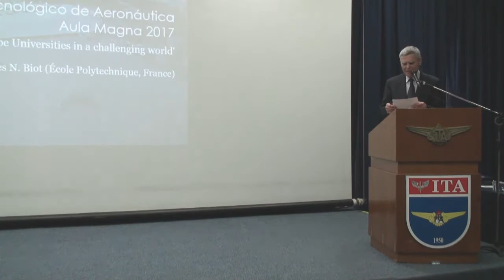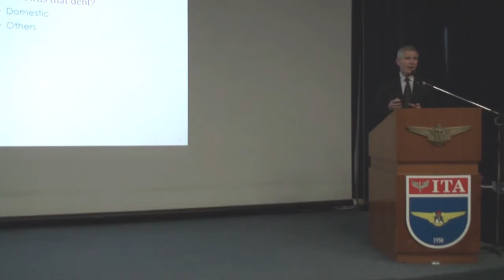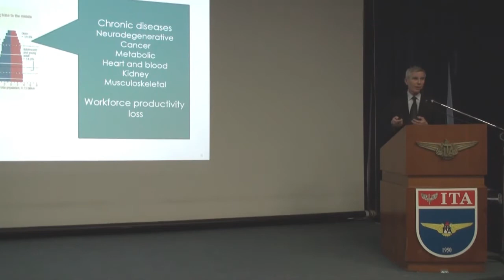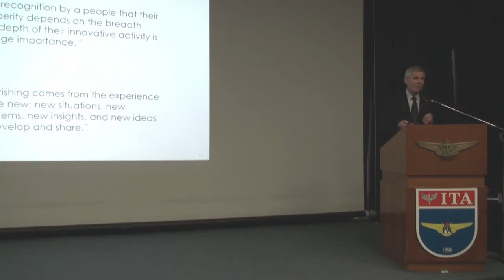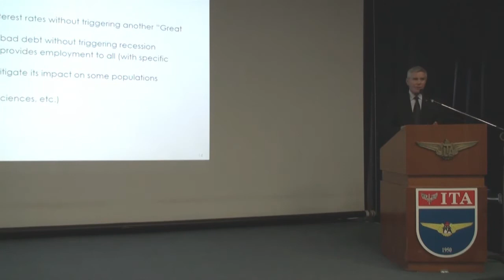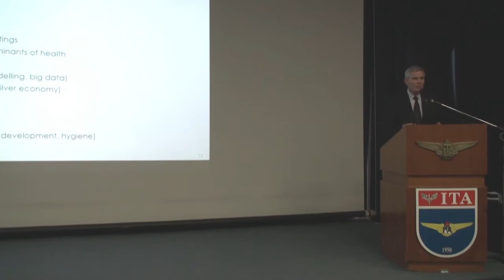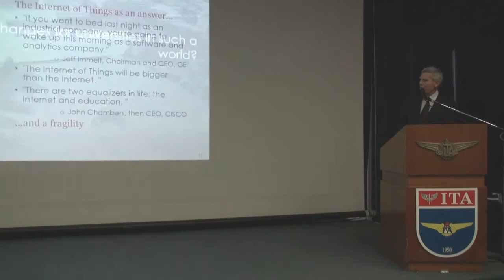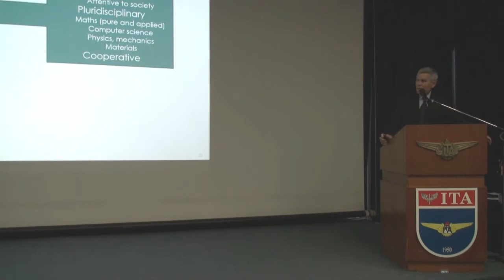Jacques Biot, President of l'X, gave a talk on the occasion of Aula Magna 2017 at ITA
Jacques Biot, President of École Polytechnique, gave a talk on the occasion of Aula Magna 2017 at ITA on the topic "How to shape universities in a challenging world"